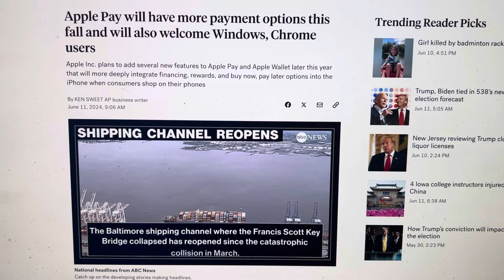MAJOR NEWS FOR RIPPLE PARTNER APPLE…SATELLITE ENABLED PHONE SERVICE AND “OPEN BANKING.”